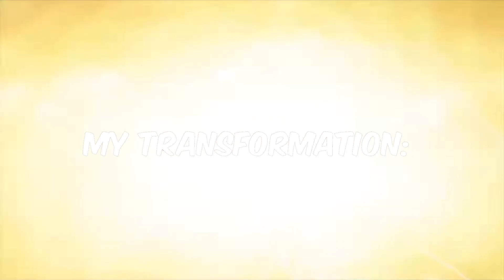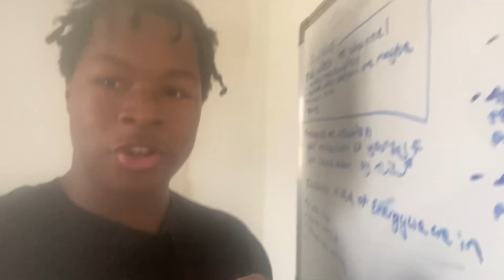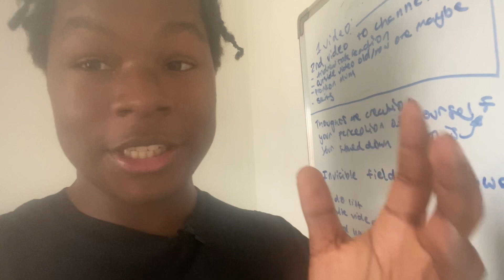DeeWagon - Daily Duppy l GRM Daily Parody (Prod. 3lackondabeat)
IM BACK MORE VIDEOS ON THE WAY!

Beat by : Prod. 3lackondabeat